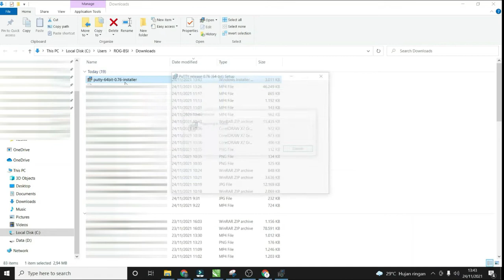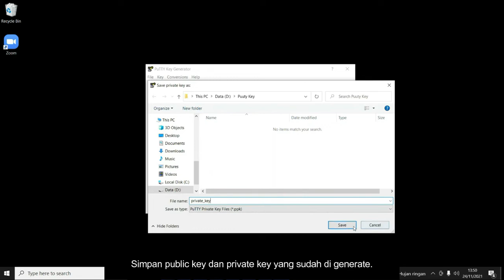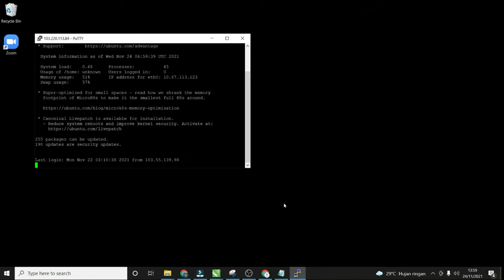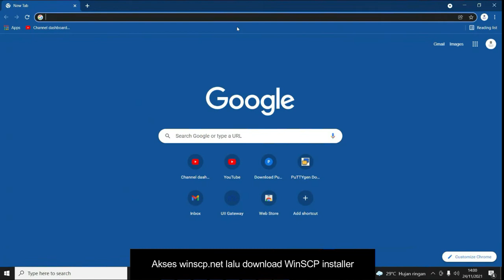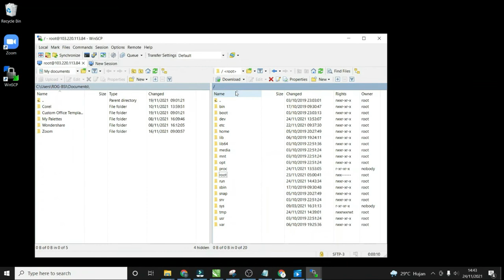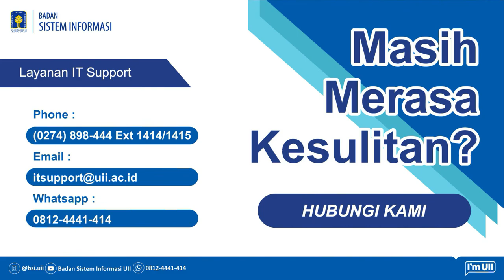HOW TO REMOTE ACCESS WITH PuTTY AND WinSCP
Video panduan ini menjelaskan bagaimana cara konfigurasi SSH untuk meremote suatu server menggunakan aplikasi PuTTY dan WinSCP. Lalu apa sih SSH itu?

SSH adalah sebuah protokol administrasi yang memungkinkan user untuk mengakses dan memodifikasi berbagai macam pengaturan maupun file yang ada di dalam server.

dengan menggunakan SSH, kita dapat melakukan autentikasi pengguna remote sebelum melakukan koneksi. Selain itu, SSH juga dapat mengirimkan input dari SSH client ke host (server) kemudian mengirimkan hasilnya kembali ke user client.